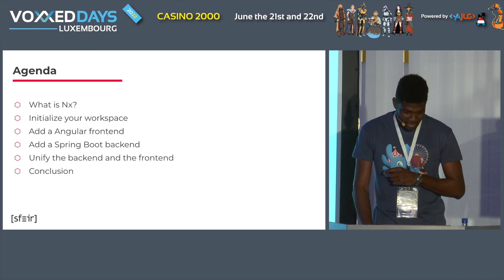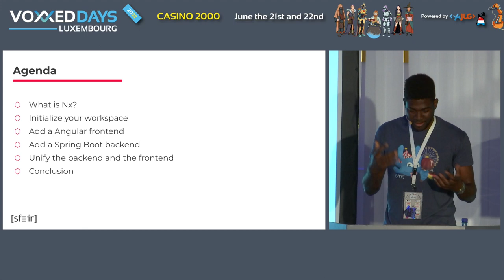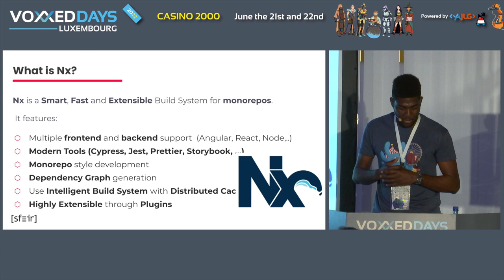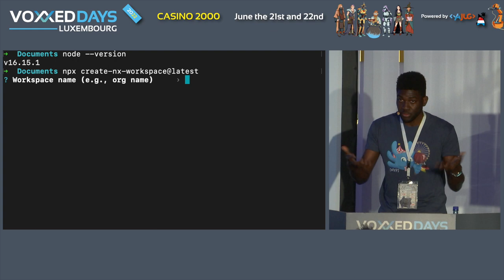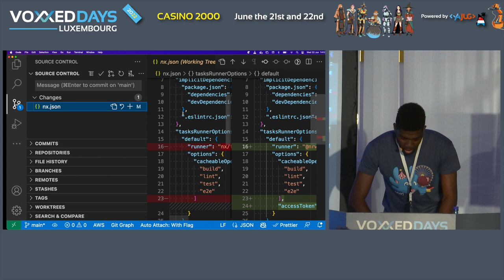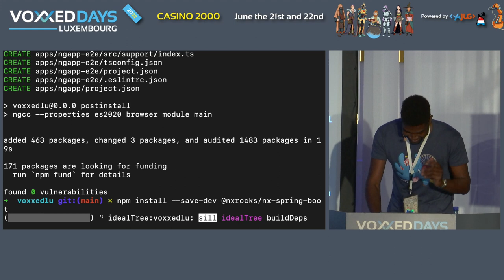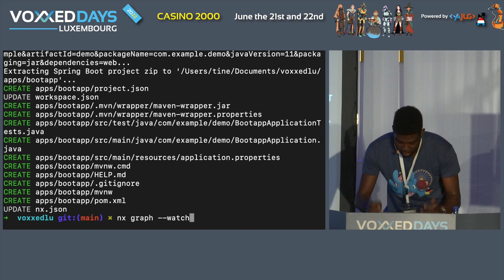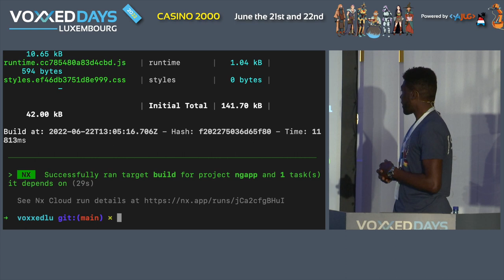Unifier votre backend Spring-Boot avec votre frontend Angular (Tine Kondo)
Room: AmigaOS
Type: Tools-in-action

Durant cette session, nous apprendrons comment tirer partie de Nx: un outil de build pour monorepos à la fois rapide, intelligent et extensible. Ceci dans le but de créer une application backend Spring-Boot, qui est parfaitement intégrée avec le client frontend Angular qui en dépend.